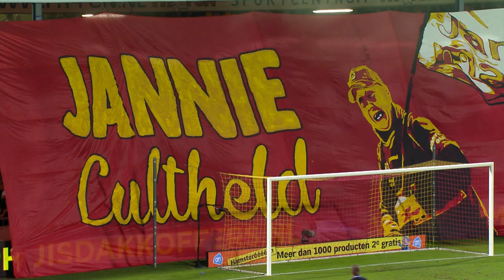Samenvatting Go Ahead Eagles - Feyenoord (2022/2023)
Strijdvaardig Go Ahead Eagles ten onder tegen Feyenoord

Go Ahead Eagles- Feyenoord 3-4 (2-2)

1-0 Linthorst (3)
2-0 Lidberg (12)
2-1 Danilo (22)
2-2 Danilo (42)
2-3 Dilrosun (56)
2-4 Szymanski (79)
3-4 Lidberg (90)

Arbiter: Jeroen Manschot

Go Ahead Eagles: De Lange; Deijl, Bakker, Idzes, Kuipers; Linthorst(Sow/46), Llansana, Rommens, Adekanye (Markelo/46); Edvardsen, Lidberg

Feyenoord: Bijlow; Pedersen(Benita/46), Trauner, Hancko, Bjørkan(Hartman/69); Timber, Kökcü, Szymanski; Dilrosun, Danilo(Idrissi/74), Walemark (Jahanbakhsh/74)